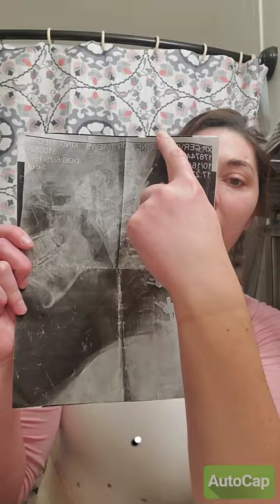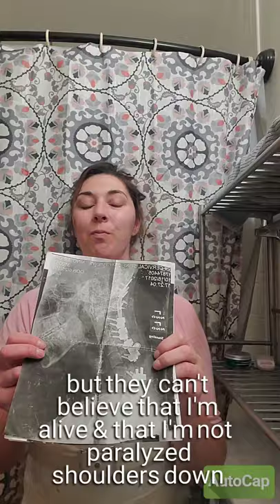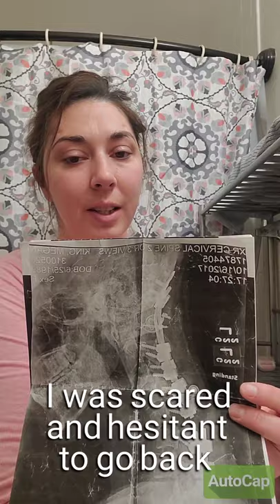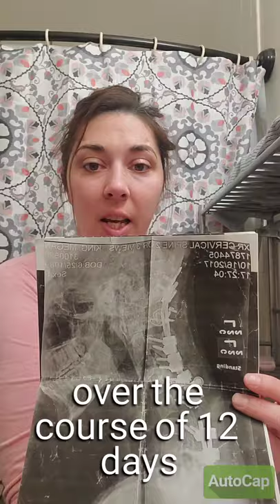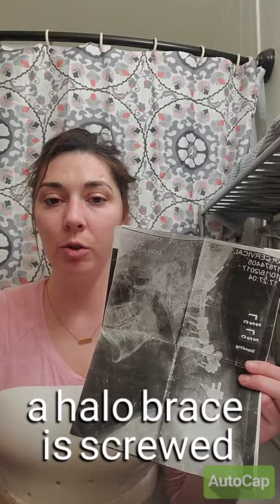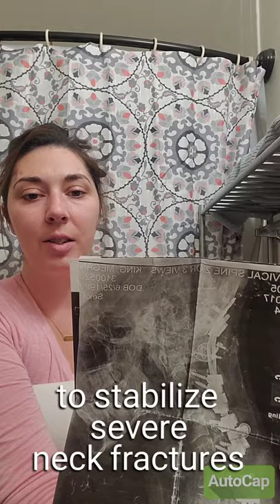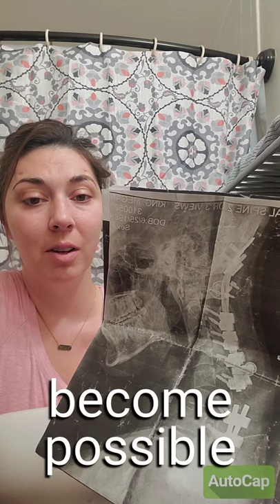I Escaped Paralysis & Worse Part 1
C5/C6 fracture. You have dangerously life-threatening instability. Words nobody wants to hear. Over the course of 12 days my neck was slowly breaking in small increments  my surgeon was out of town & I had no trust in the residents after the way they treated me. Despite horrid pain I was told, "You don't look "sick enough' to be in the hospital"